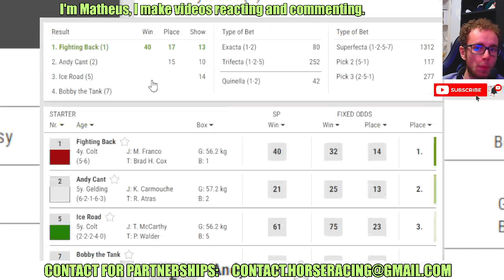Fighting Back wins at Belmont at the Big Jun, 28 2024 RESULTS